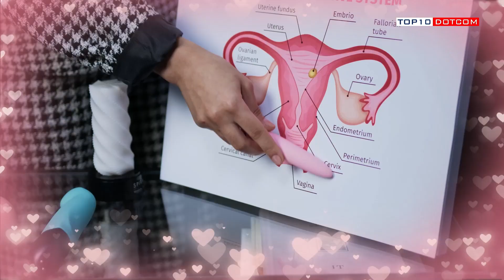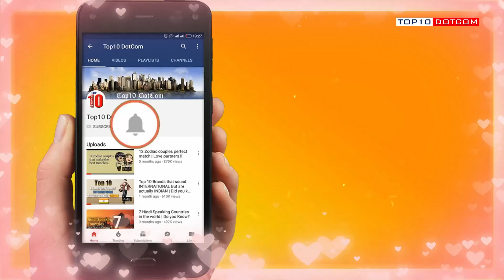👶💕 Trying to conceive? Discover the ultimate tricks for a quick and joyful journey to parenthood! 🌟🤰